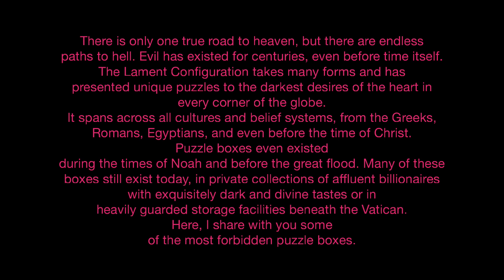Hellraiser Puzzle Box Collection VOLUME 1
There is only one true road to heaven, but there are endless paths to hell. Evil has existed for centuries, even before time itself. The Lament Configuration takes many forms and has presented unique puzzles to the darkest desires of the heart in every corner of the globe. It spans across all cultures and belief systems, from the Greeks, Romans, Egyptians, and even before the time of Christ. Puzzle boxes even existed during the times of Noah and before the great flood. Many of these boxes still exist today, in private collections of affluent billionaires with exquisitely dark and divine tastes or in heavily guarded storage facilities beneath the Vatican. Here,
I share with you some of the most forbidden puzzle boxes.